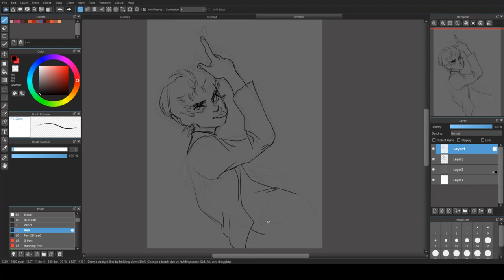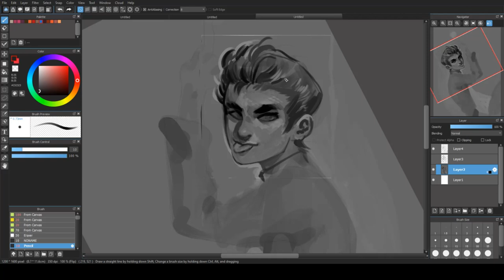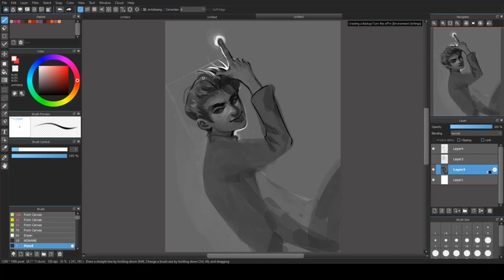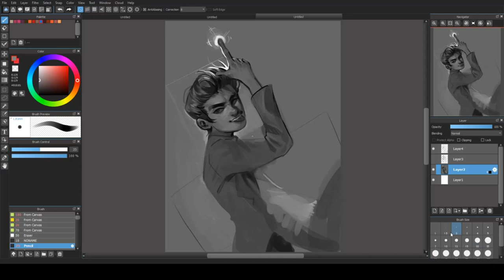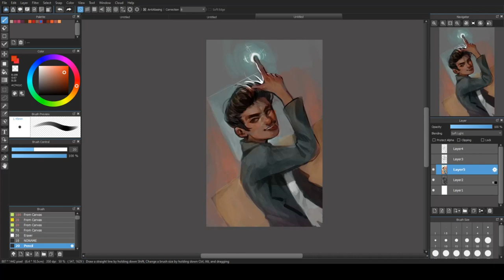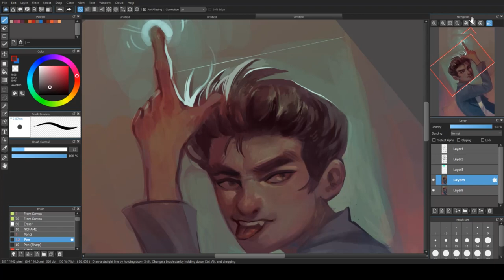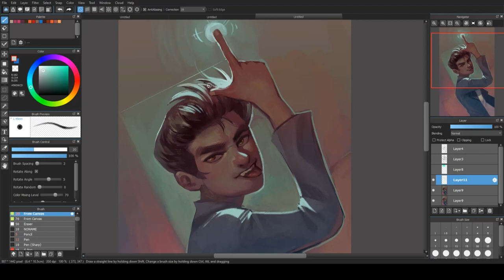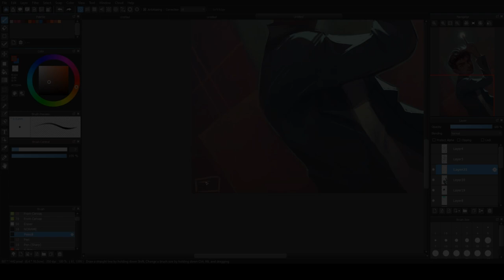Yusuke Urameshi - Speedpaint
thats my lad!

tablet: huion kamvas g t-191
programs:
-medibang paint pro
-obs recording